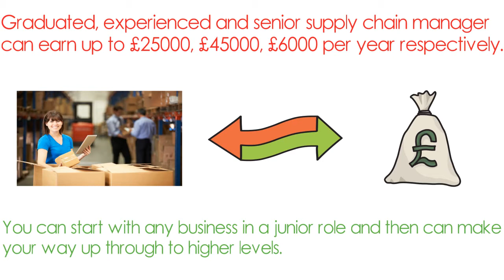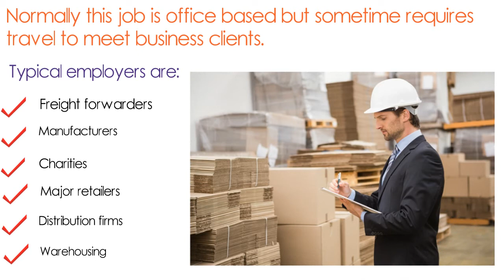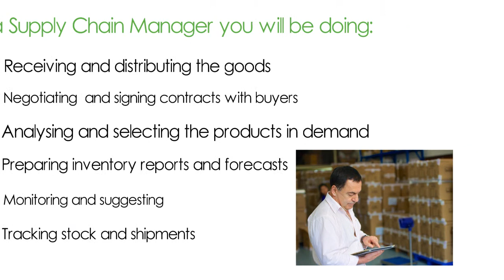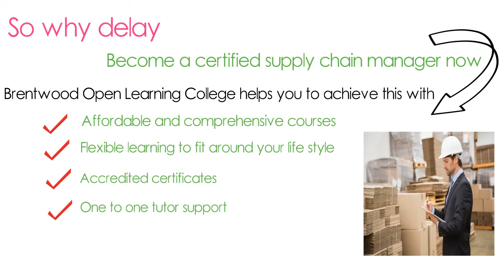How To Get Accredited Certificate In Supply Chain Management?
Do you want to know how to get an accredited Certificate In Supply Chain Management? Explore accredited online Supply Chain Management Courses at Brentwood Open Learning College

Brentwood Open Learning College has earned a strong reputation as a distance learning provider. The college offers accredited certifications at beginners, advanced and intermediate levels. College offers online courses which are flexible, affordable and easily accessible. Our 24/7 access to courses and tutor support makes learning an enjoyable experience for our learners.

Graduated, experienced and senior supply chain manager can earn up to £25000, £45000, £6000 per year respectively.  You can start with any business in a junior role and then can make your way up through to higher levels.

What skills are required for a Supply Chain Manager?
• Ability to motivate and lead a team
• Effective communication skills
• Conflict management
• Strategy building
• Ability to work under pressure and time limits
• Efficiency in computer
• Focus to details

Normally this job is office based but sometime requires travel to meet business clients.

Typical employers are:
• Freight forwarders
• Manufacturers
• Charities
• Major retailers
• Distribution firms
• Warehousing
As a Supply Chain Manager you will be doing:
• Receiving and distributing the goods
• Negotiating and signing contracts with buyers
• Analysing and selecting the products in demand
• Preparing inventory reports and forecasts
• Monitoring and suggesting
• Tracking stock and shipments

Supply chain management is a full of interest and it is a well paid career with a lot of employment opportunities worldwide.
Brentwood Open Learning College offers free short course in supply chain Management as well as professional diplomas in affordable bundles at different levels. Level 1 consists of following three units Introduction to supply Chain Management, Planning for Supply Chain Operations and Manufacturing & Delivery operations in Supply Chain.

Certificate in Supply Chain Management Level 2 consists of following four units Introduction to Supply Management, Supply Chain Drivers, Managing Supply Chain Risk and Supply Chain best Practices.

At Level 3 certificate in Supply Chain Management the candidate taken through the following fields of Supply Chain management Introduction to Supply Chain and Logistics, Planning & Sourcing Operations, Managing Procurement, Managing Manufacturing Operations, Inventory Management and Transport Management
Diploma in Logistics and Supply Chain Management Level 4 is specialist study in this field having in-depth knowledge of Supply Chain Management for huge career achievements. Level 4 consists of following thirteen modules Introduction to Supply Chain Management, Logistics in Supply Chain Management, Logistics Strategy & Operations, Planning & Sourcing Operations, Procurement Operations, Manufacturing & Delivery Operations, Market Distribution in the Supply Chain, Inventory Management, Transport Management, Warehousing & Material Handling, Using Information Technology in Supply Chain, Supply Chain Systems Design and Supply Chain Performance Measurement.